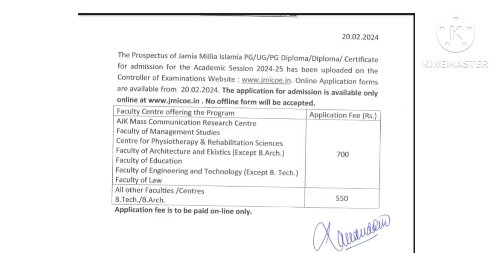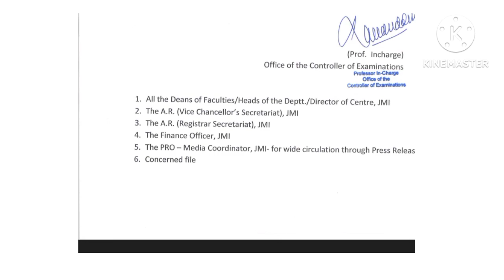Jamia Millia Islamia University Entrance Form Out. u.g, p.g Diploma & cirtificate courses#jamia